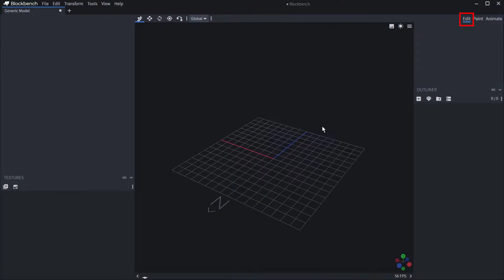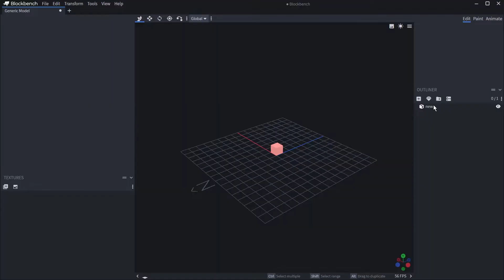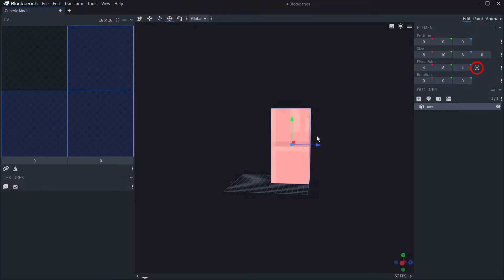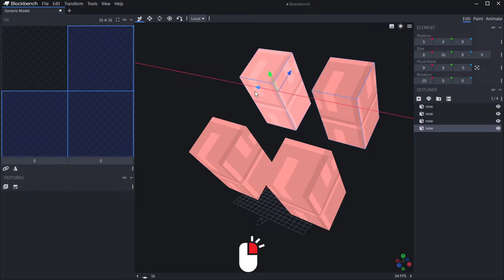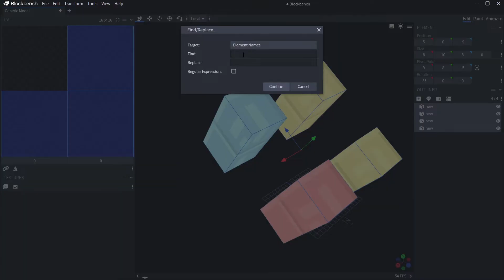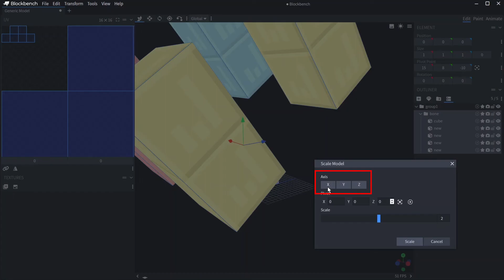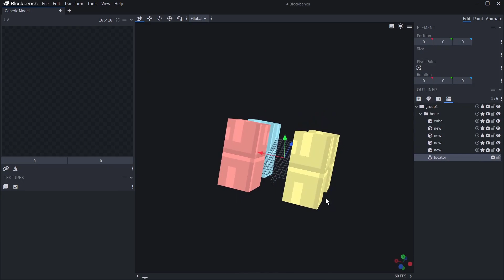Learn to Model in Blockbench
A quick tour of all the voxel-modeling features of Blockbench.
Mesh features are not covered in this video.
If the tutorial is too fast, you can slow it by going to Settings, Playback Speed.

00:00 Getting Started
00:56 Adding Cubes
01:09 Move Tool
01:34 Scale Tool
01:58 Rotate & Pivot Point
02:33 Transform Mode
02:58 Vertex Snap
03:16 Duplicating & Selecting
04:07 Hiding & Locking
04:25 Adding Groups
05:07 Transform Tools: Scale, Rotate, Flip, Center
06:00 Adding Locators